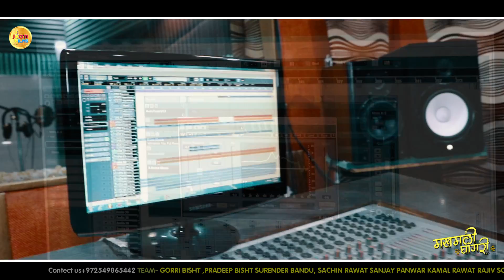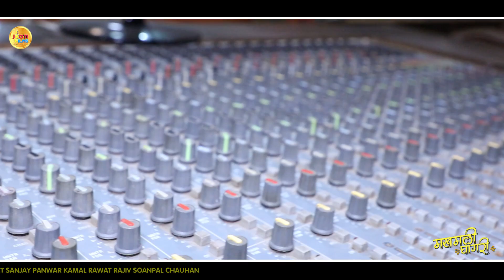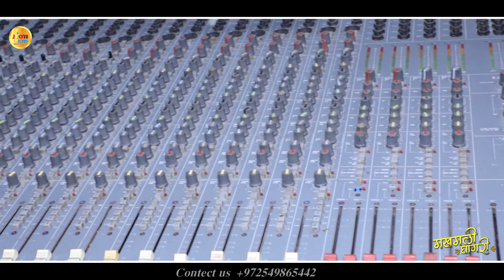MAKHMALI GHAGARI LATEST GARHWALI DJ SONG BY AMAR SEMALTY JYOTI FILMS UK UTTAM PANWAR 14 January 2020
नमस्कार दोस्तों  मकर-संक्रांति की बहुत बहुत बधाई एवं शुभकामनाएँ आपकों  एक न्यू गीत अमर सेमल्टी जी की आवाज में प्रस्तुत है गढ़वाली सुपरहिट डीजे सॉन्ग  उम्मीद करता हूं आपको जरूर पसंद आएगा दोस्तों चैनल को सब्सक्राइब जरूर करें और गीत को शेयर करना बिल्कुल ना भूलें ज्योति फिल्म्स यूके के आपके लिए समय-समय पर अनेकों प्रकार की प्रस्तुतियां लाती रहेगी आपका आशीर्वाद बना रहे धन्यवाद जय उत्तराखंड
गढ़वाली गीत

लेबल : ज्योति फिल्म्स यू के

🎤 Singer
🎹 RECORDIST :     DEVESH RAWAT
💿Baaner
🎵PRODUCER
🎵    निर्माता:        उत्तम_पंवार ज्योति_पंवार
🎵CO. PRODUCER :BHAGWAN_PANWAR
🎵    सह. निर्माता:        भगवान_सिहं_पंवार
🎵💻CHANNEL MANAGEMENT :
          PRAVESH_PARRI_JHILDIYAL
🎵     प्रवेश_परी_झिल्डियाल

🎵🖥️ EDITOR- Ashu rocky_rana
🎵Album Support : गोरी बिष्ट, प्रदीप बिष्ट, सचिन रावत, सुरेन्द्र दानू राजीव बंधु सोनपाल चौहान कमल रावत

NOTE👉 :- PLEASE DO NOT UPLOD & COPY WITHOUT PERMISSION FOR JYOTI FILMS UK AND ALL RIGHTS RESERVATION JYOTI FILMS UK (THANKS)

All copyright Reservation @2017-18 jyoti film uk

ज्योति फ़िल्म से जुड़ने के लिये चेनल को सबस्क्राईब  जरूर किजिये अपना प्यार ऐसे ही बनाये रखे धन्यवाद!!

ज्योती फिल्मस का सभी दर्शकों तैइ मेरू नमस्कार बहुत-बहुत धन्यवाद आपकु प्यार आशीर्वाद हमेशा प्रशाद क रूप म मिलदी रोह |
अपडी बोली भाषा कु विकास हम सब लोग कु पराम कर्तब्य एवं जम्मैदारी च, धन्यवाद |
सबस्क्राईब जरूर करिया